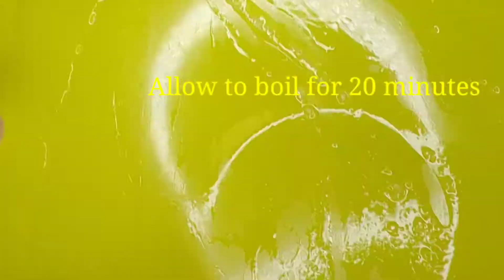How to make Aloe vera gel and coconut oil for skin & hair at home || Rams Kitchen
How to make Aloe vera gel and coconut oil at home for skin and hair ||Rams Kitchen

Ingredients:
Aloe vera